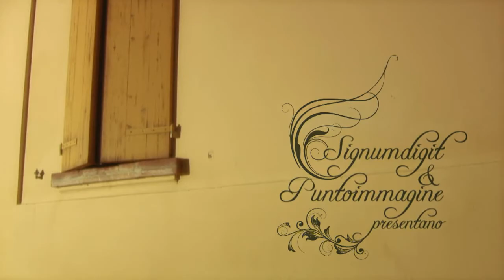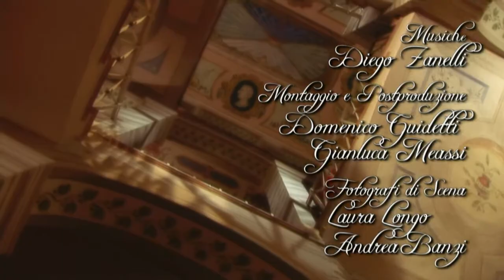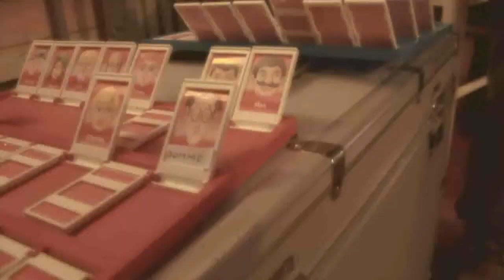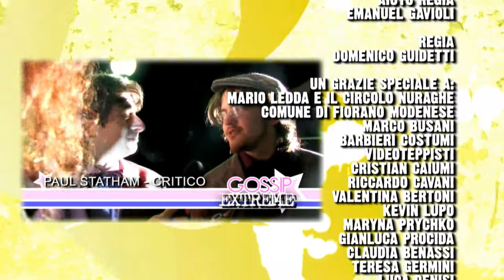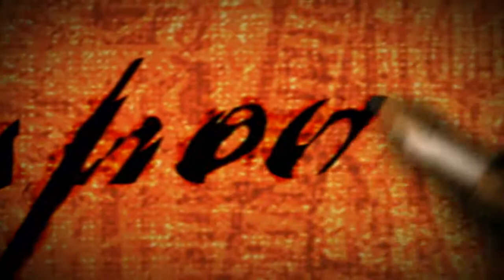SHAKESPEARE IN LAW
Signumdigit & Puntoimmagine
presentano

con:
Gino Andreoli
Cetti Tumminia
Enrico Solmi
Mirco Bonini
Cristian Daolio
Monica Buccolieri
Arianna Pontiggia

Soggetto & Sceneggiatura
Enrico Solmi

Cristian Daolio

Audio in presa diretta
Diego Zanelli
Jerry Valente

Trucco
Valentina Borciani

Musiche
Diego Zanelli

Il brano "ROCK & LAW"
è stato composto e arrangiato da
Diego Zanelli

Chitarre
Claudio Lusetti

Fotografi sul set
Laura Longo
Kevin Lupo
Andrea Banzi

Montaggio & Post-Produzione
Domenico Guidetti
Gianluca Meassi

Aiuto Regia
Emanuel Gavioli

Regia
Domenico Guidetti